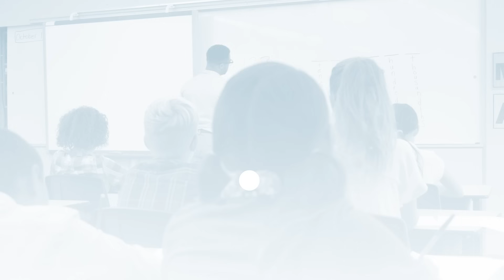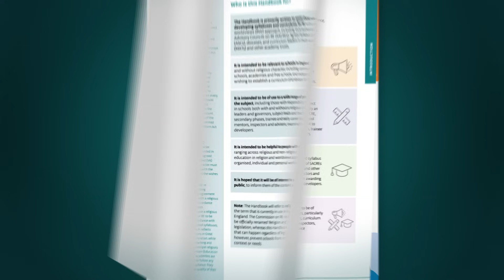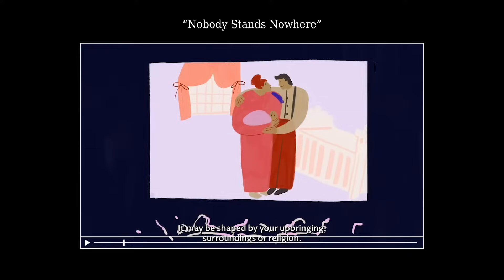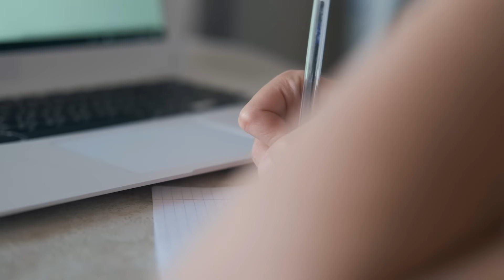Big Questions in Classrooms - Transforming Science Education & Religious Education in the UK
TWCF's Big Questions in Classrooms (BQiC) takes a multi-disciplinary, inquiry-led approach to learning and teaching. Watch the video to learn how it's empowering students to think critically as they explore diverse religious and non-religious worldviews, and science.

By focusing on open-ended questions about existence and knowledge, the teaching models supported by BQiC prompt students to consider beliefs, emotions, and humanity's fundamental traits. Different academic perspectives, such as philosophy, theology, and psychology, are combined to approach the "big questions" of life holistically.

Featured in the video:

- Professor Berry Billingsley, Epistemic Insight Initiative
- Michael Reiss, PhD, Former President, Association for Science Education
- Gillian Georgiou, Team Leader, Religious and Worldviews Project
- Sarah Lane Cawte, Chair, Religious Education Council of England and Wales
- Stephen Pett, National Religious Education Advisor, RE Today
- Marianne Cutler, Director for Policy & Curriculum Innovation, Association for Science Education